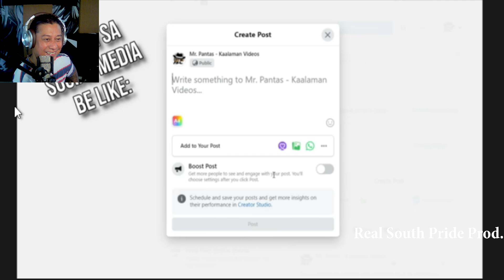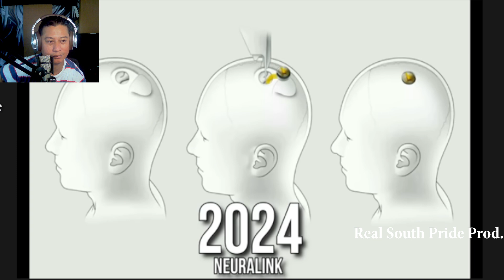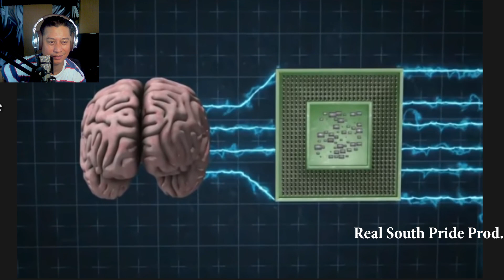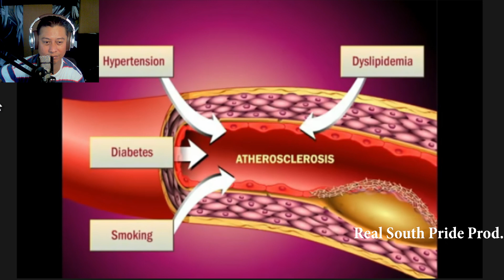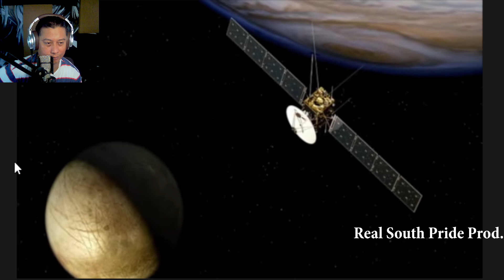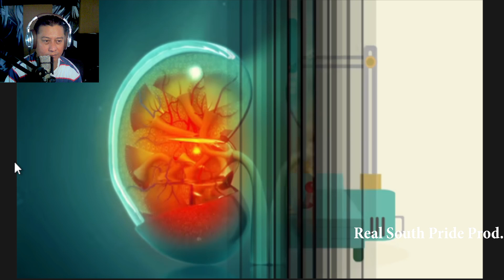SILIPIN ANG TAONG 2058 | TITIRA NA ANG TAO SA MARS? (REACTION)